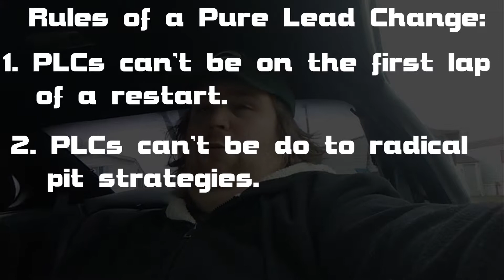Shower Of Sparks | 2019 Daytona 500 Race Review (The Fuel)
In this uncensored debut edition of The Fuel, the PackerMan gives his own personal take on Daytona Speedweeks 2019 as a whole.

This was scheduled to go live on Thursday this week, but was also pushed back due to how long the Fuel review video took.